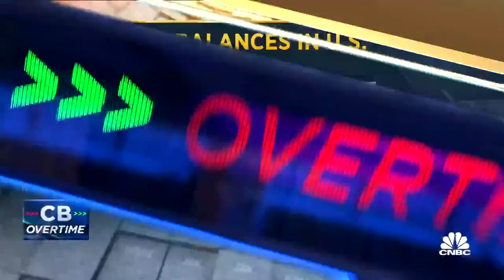Klarna CEO: Today's results rebutt misconceptions about Klarna's business model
Sebastian Siemiatkowski, Klarna CEO, joins 'Closing Bell Overtime' to talk today's earnings report.